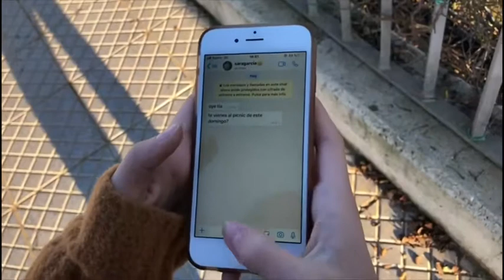Reciclar, reducir y reutilizar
Nos presenta las alternativas al despilfarro de materiales contaminantes.

Colegio Salesiano